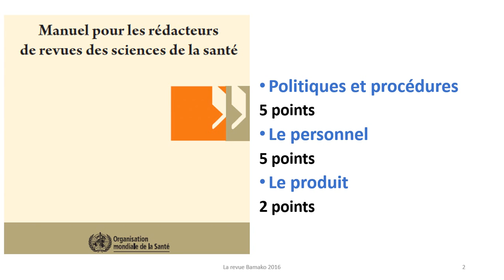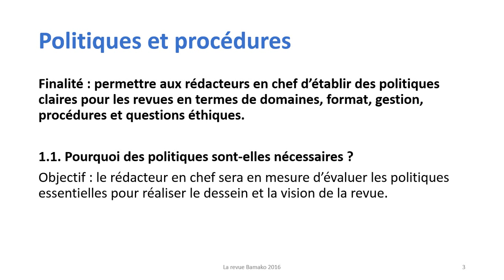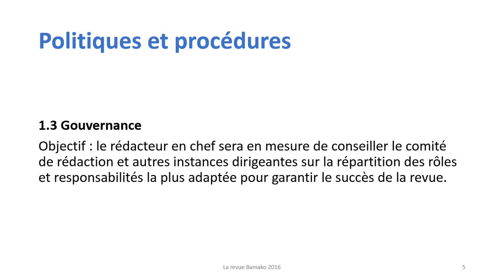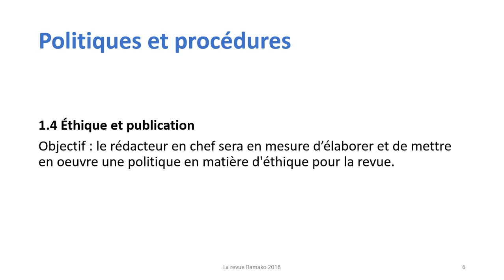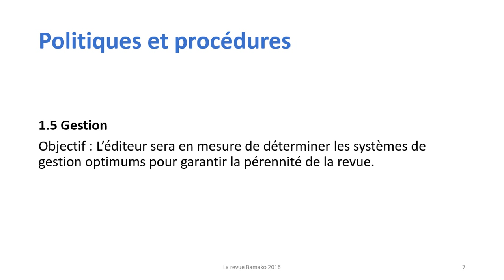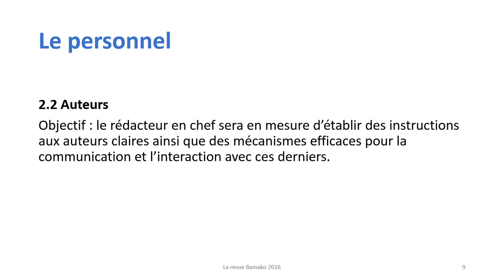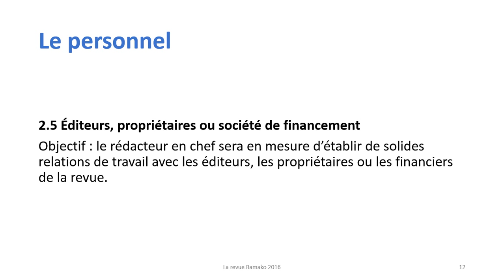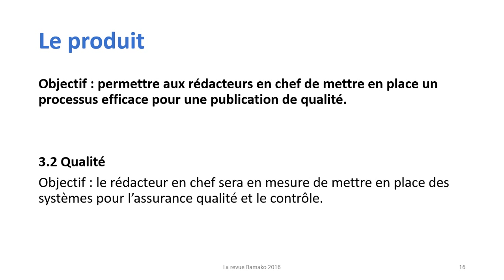Organisation d'une revue, par Hervé Maisonneuve